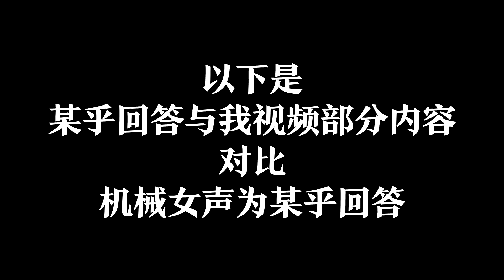不红就活该被抄袭？我被知乎名校博士抄袭了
我希望和大家一起
为我的原创
别人的原创
大环境的原创
一起努力